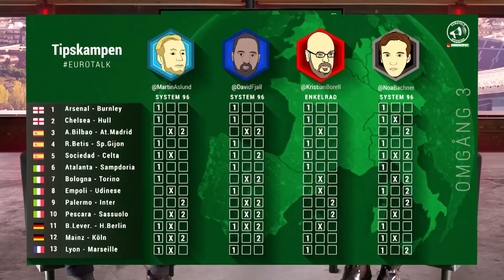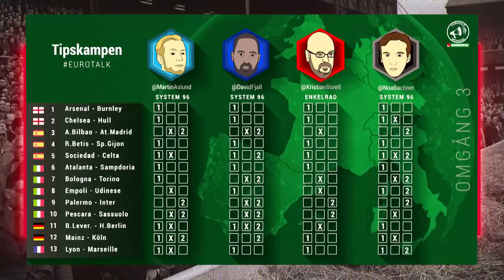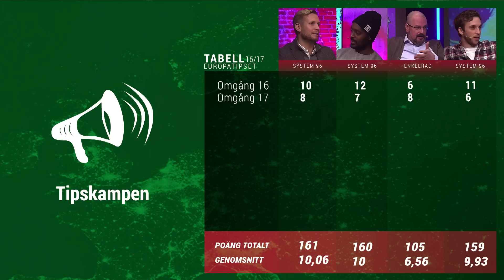Eurotalk Weekend: Ett varningens finger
Denna vecka snackar vi Athletic Bilbao-Atletico Madrid, Palermo-Inter samt Lyon-Marseille. Och så plockar vi ut lite andra godbitar från helgens kupong.

Medverkande: Björn Johnson, Martin Åslund & David Fjäll.